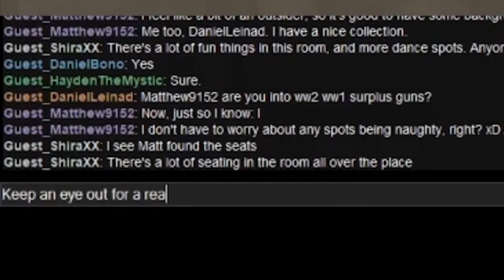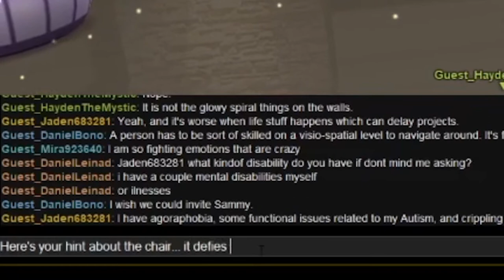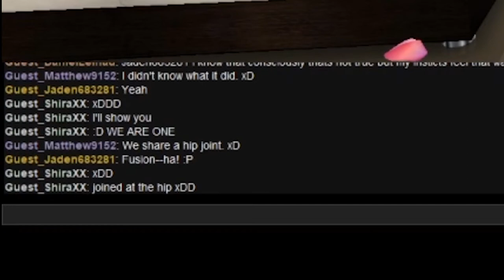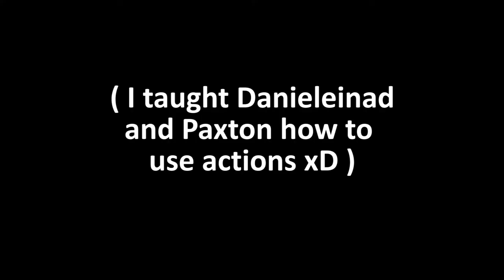IMVU Virtual Quarantine Party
I hosted a virtual party on IMVU and it was fun and hilarious.

Gift Me Gaming stuff!

---MUSIC/SOUND CREDITS---

SOUND EFFECTS (Freesound)
"comic comical beatdown hit punch ouch ow painful yelling cheesy cartoonish" by bulbastre
"man scream" by insanity54
"punch boxing 04" by newagesoup
"male scream 9" by alineaudio
"poof in cloud" by saviraz
"raspberry" by reitanna
"dog panting" by onehugeeye
"cartoon mocking sounds" by robinhood76
"bleep10" by ermine